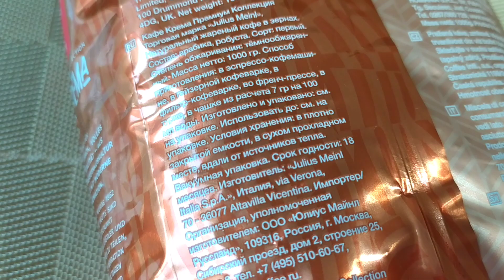Кофе Julius Meinl caffe crema premium collection в зернах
Кофе в зёрнах